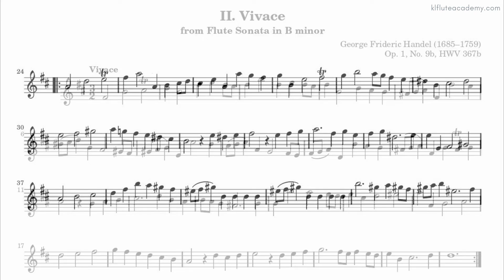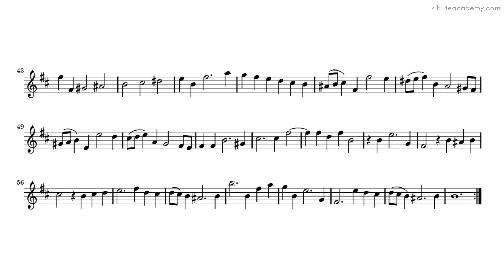George Frideric Handel - Vivace 100 (Moderate) Piano Accompaniment with metronome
ABRSM Flute Grade 5 Exam Pieces (From 2022)